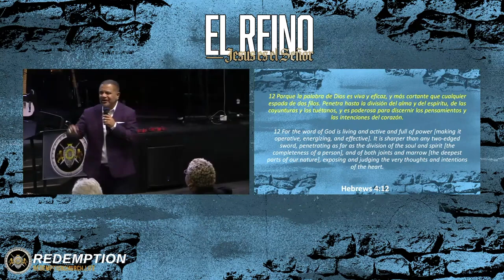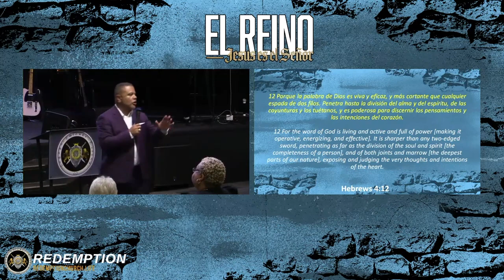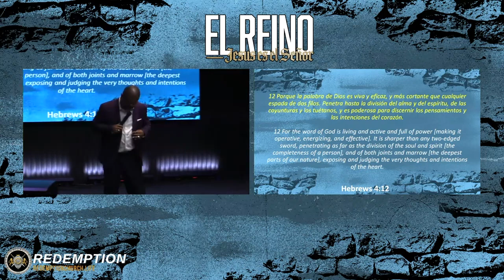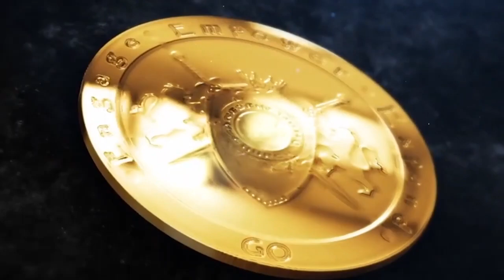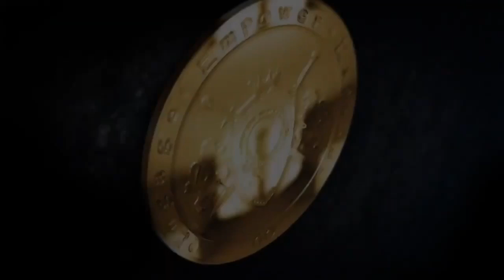El Reino 4, Jesús es el Señor - Apóstol Brian Valley | 14 de julio de 2024